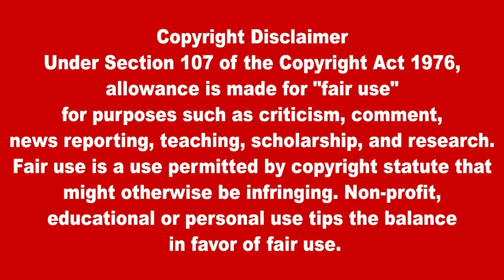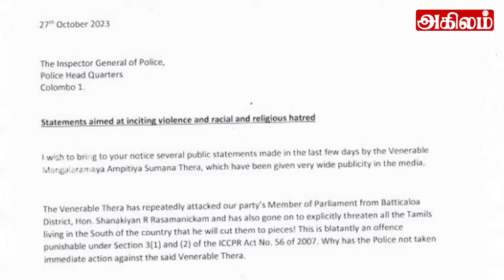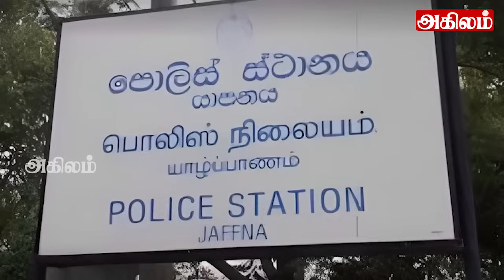இலங்கையின் பிரதான செய்திகள் - 27.10.2023 Sri lankan Tamil News |Today Newsv